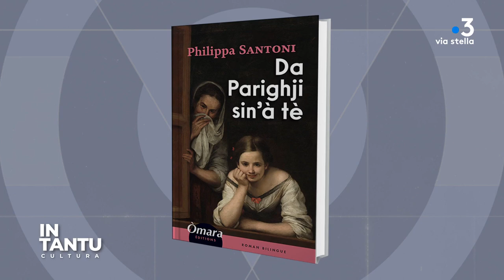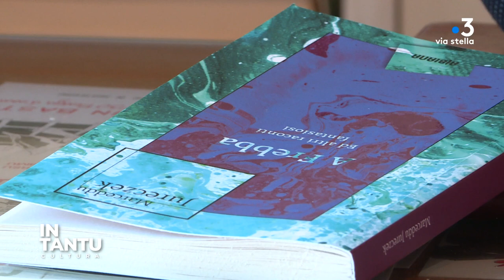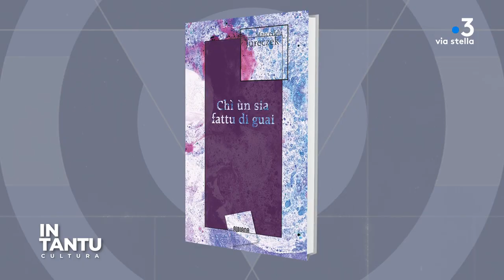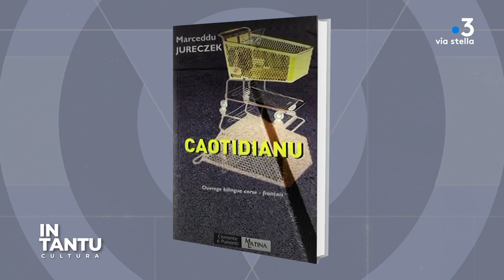In Tantu du 08/03/23 - Culture et patrimoine